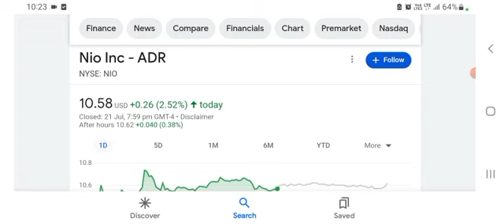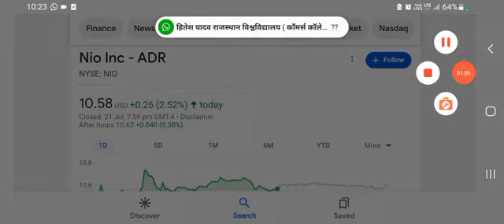NIO Stock Breaking NEWS 🚀 NIO takes Number 1 AGAIN⭐️